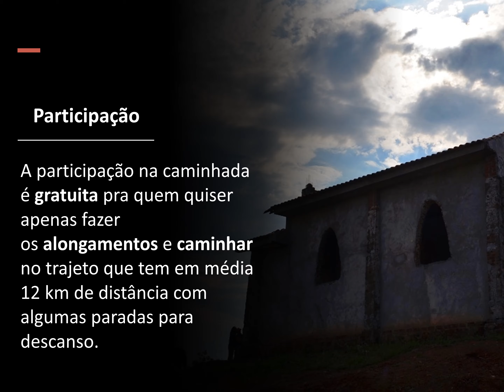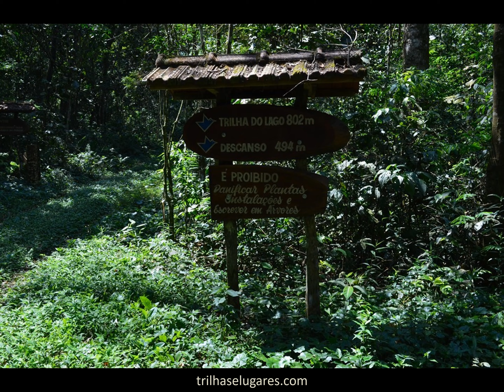Circuito Villa Rica del Espiritu Santo - Fênix, Paraná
IMPORTANTE: PARQUE VILA RICA TEMPORARIAMENTE FECHADO EM VIRTUDE DO COVID-19
O Circuito Villa Rica del Espiritu Santo faz parte do projeto  “Caminhada Internacional da Natureza” promovido pela Emater em parceria com prefeituras, produtores rurais, SESC e empresas locais.  A organização do evento compõe o roteiro de forma a proporcionar a prática de exercícios físicos, valorização da agricultura familiar, contemplação de belas paisagens e de quebra facilita novas amizades.
A participação na caminhada é gratuita pra quem quiser apenas fazer os alongamentos e caminhar. O trajeto que tem em média 12 km de distância com algumas paradas para descanso. Pra quem quiser aproveitar tudo com um café da manhã e almoço caprichados, geralmente o custo gira em torno de R$ 20- 25,00.